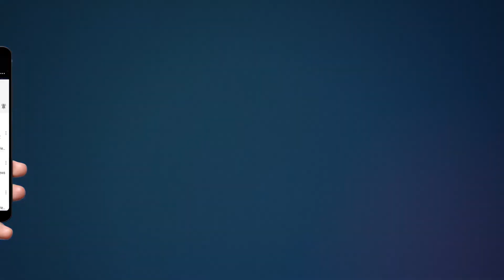हापुड़ में राष्ट्रीय सेवा योजना के अन्तर्गत आजादी का अमृत महोत्सव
Namami Gange Camp was organized in Hapur district on Friday under the National Service Scheme at Arya Kanya Pathshala Inter College, Hapur, under the orders of the Government of India, "Azadi Ka Amrit Mahotsav". Jaiswal did this by offering flowers on the picture of Ganga.Biology Spokesperson Mrs. Sweety Verma told about the conservation and measures to prevent pollution in Ganga.
Smt. Rani Sinha told the children about cleanliness. N.S.S. Program officer K. Kavita Kashyap told the importance of river Ganga to the girl students through the slogan “River is not a ritual, Ganga is the adornment of the country”. NSS volunteers conveyed the importance of river Ganga through poetry, slogans and posters. Explained. In making the program successful, there was cooperation of teachers like Kavita Kashyap, Smt. Preeti Agarwal, K. Kalpana Nimesh etc.

Team :- HHN
Edit By - Rohit Sharma
Anchor :-  Lalit Partap